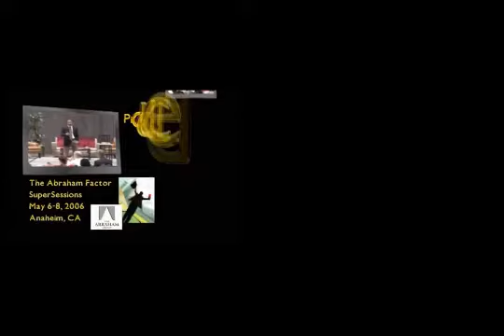Never Discount To Make A Sale Do This Instead! | Jay Abraham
Do you want to know how to Make a Small MINDSET Shift and SUCCESS Will Follow? Let Jay Abraham teach you how.